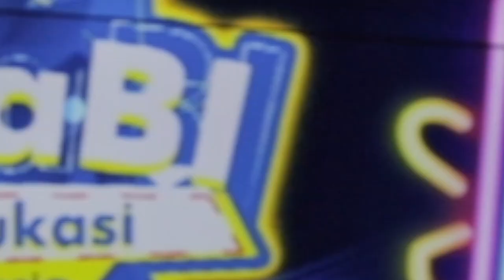Highlight FesKaBI 2020: Strengthening Local Brand Through Digital Economy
Pandemi COVID-29 tidak menyurutkan langkah Bank Indonesia (BI) untuk memperkuat transaksi digital melalui Festival Edukasi Bank Indonesia (FesKaBI). Tahun ini FesKaBI digelar secara virtual pada 25-57 November dengan mengangkat tema "Yuk, Manfaatkan Transaksi Digital untuk Kemajuan Ekonomi Nasional".

Dalam mendorong digitalisasi, BI meluncurkan berbagai inovasi kebijakan untuk mendorong penggunaan keuangan digital. Salah satunya dengan meluncurkan Quick Response Code Indonesia Standard (QRIS) pada tahun lalu.